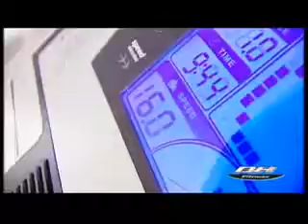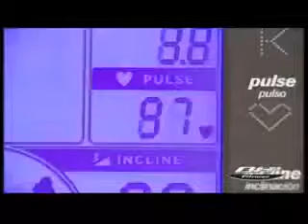Беговая дорожка BH Fitness F1 G6414V